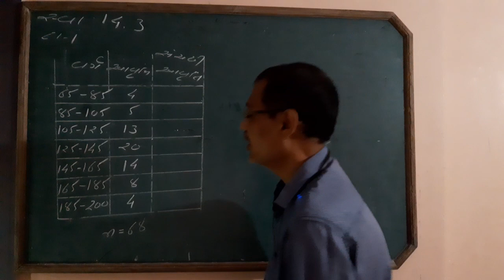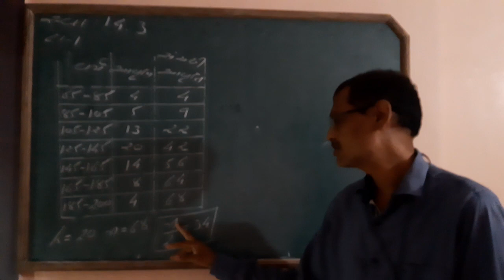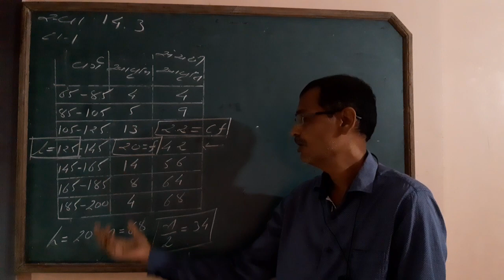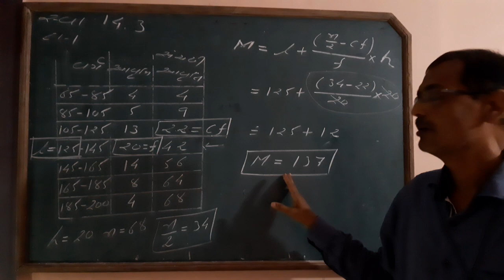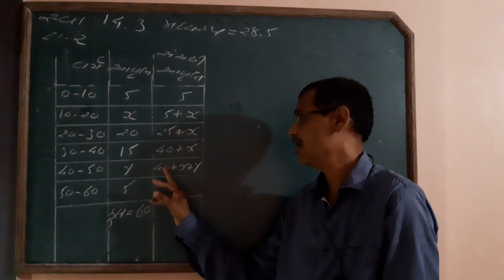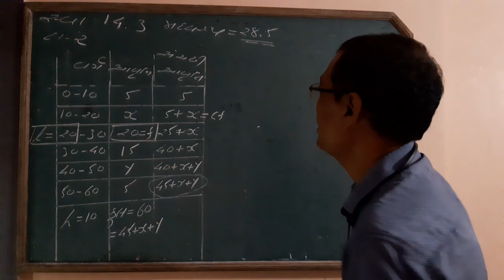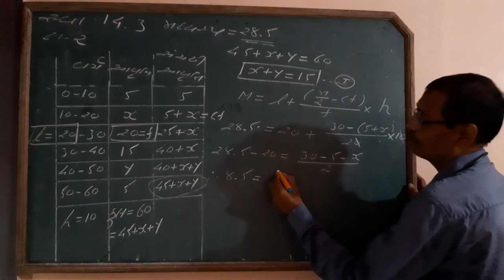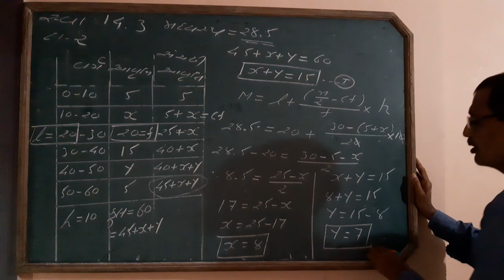Std-10 Maths ch-14 સ્વાધ્યાય-14.3 દા. નં. 1&2 by pradyuman Joshi (part-7)